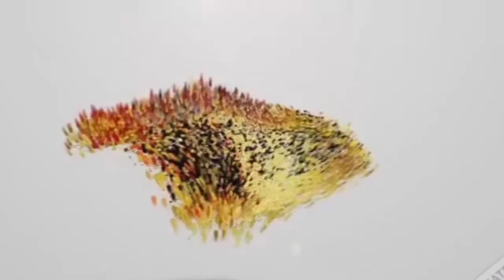CHARMINAR MLA MUMTAZ AHMED KHAN KI GUNDAGARDI KEYA YE SUCH HAI YA GALAT COMMENT SECTION MEI BATAYE ?